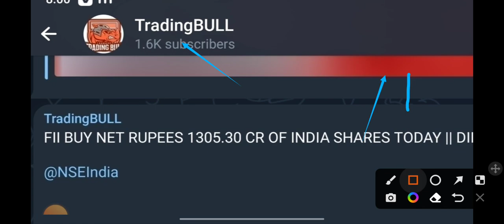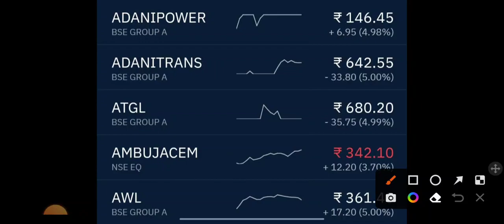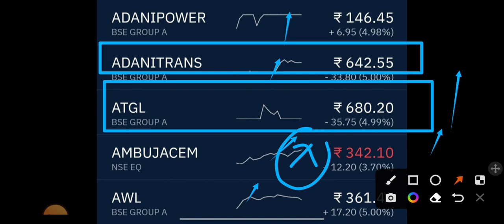adani power share news Adani enterprises share news adani group